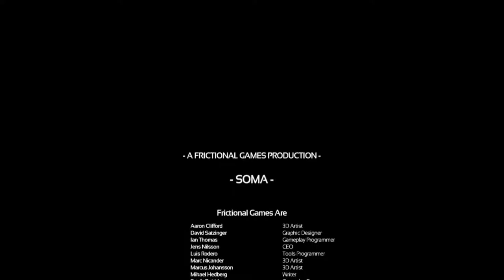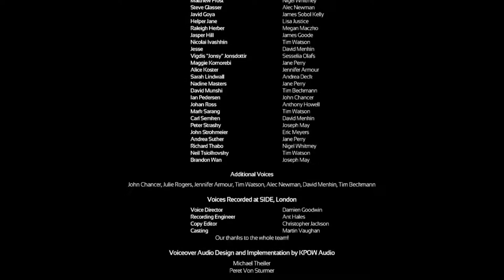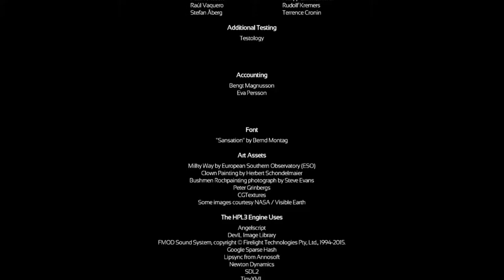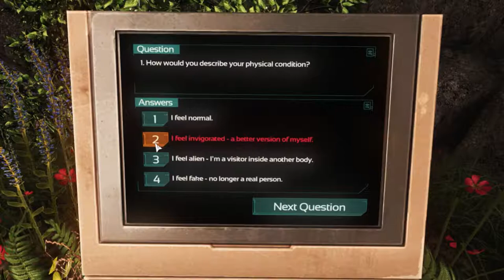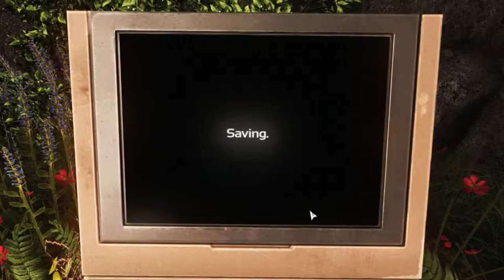Let's Play Soma (PC) #19 "Heaven & Hell" End